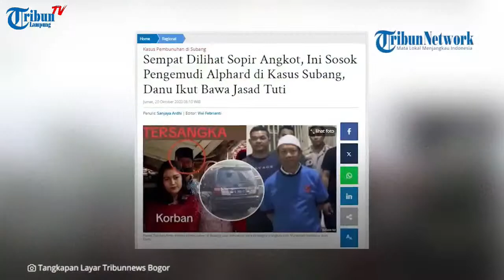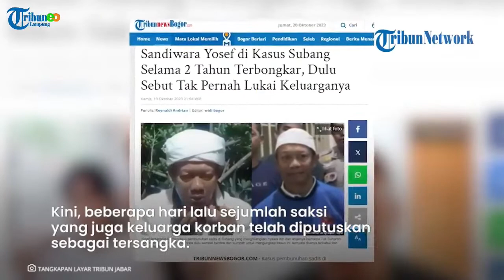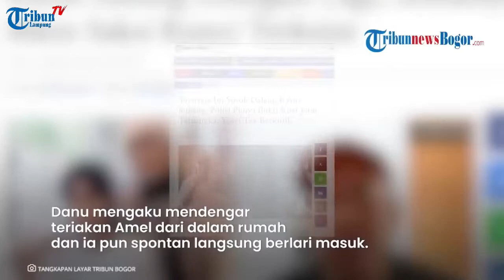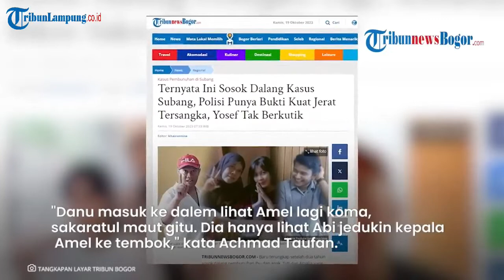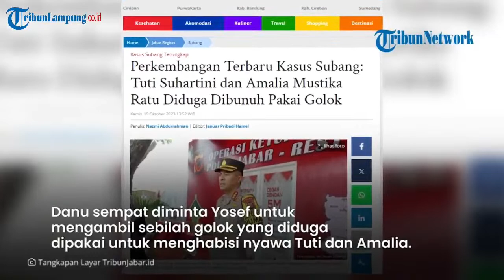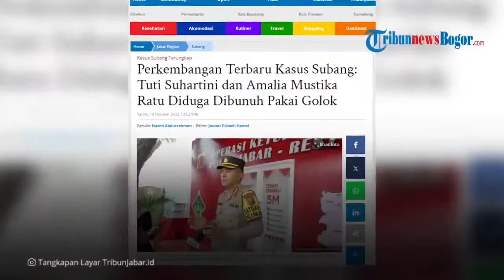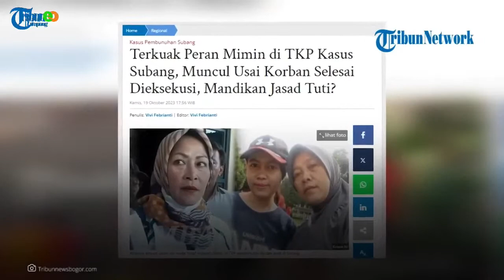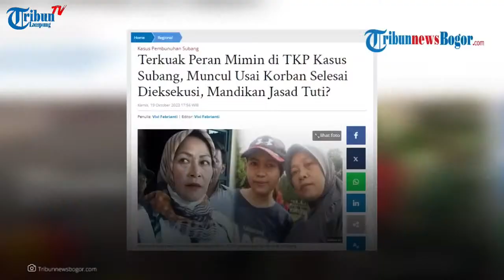Sosok pengemudi Alphard kasus Subang ternyata Yosep | Danu disuruh angkat jasad korban ke mobil